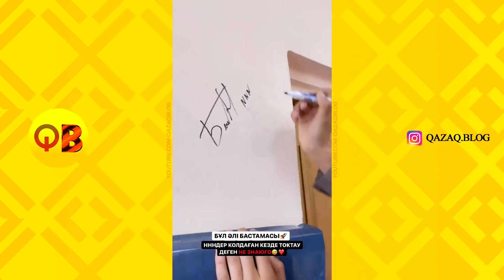✅ ННН мен ДАРХАН СПОРТЗАЛ АШТЫ 😍 / ДИЛЁК ТОЙГА ДАЙЫНДАЛУДА / НУРДАУЛЕТ,АХОН,АЛИШ,САДР,ГАБА,ШАХИ,АЙЙ